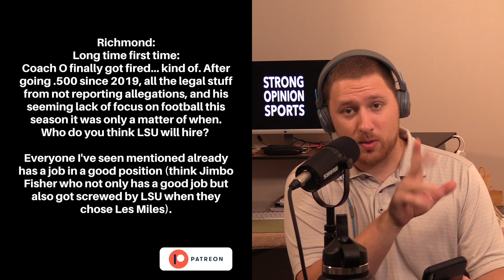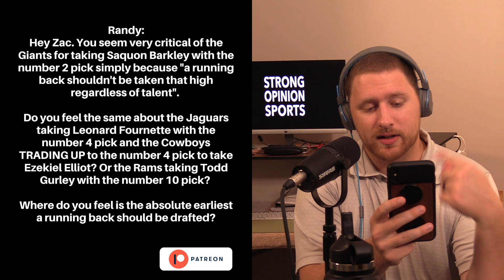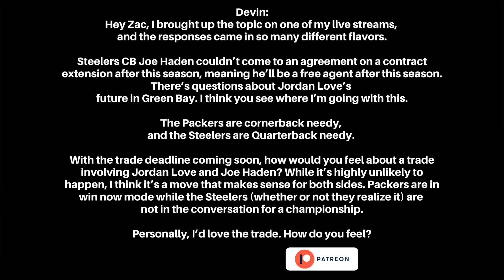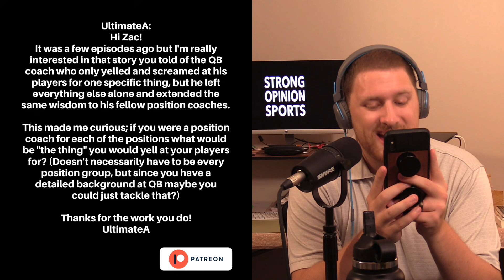#398 Bills/Titans, LSU’s Next Coach, What I’d Pay Baker, When To Draft A RB & Ask Zac